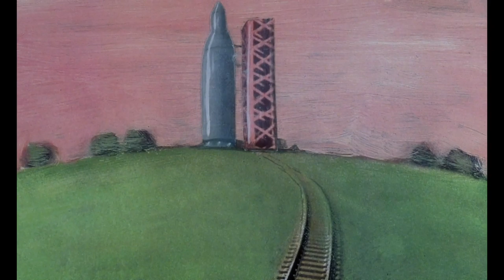Bill Plympton Film Library - "Mutant Aliens" (2001) Preview (HD)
Bill Plympton Film Library - Mutant Aliens (2001)

20 Years after astronaut Earl Jensen’s ship was sabotaged and Jensen was left for dead, he returns to Earth to take revenge on the man who was responsible. Backing Jensen up is a ragtag gang of mutant aliens from outer space. Soon these deadly but lovable aliens reveal their secret powers and not even the world’s strongest army can stop them from accomplishing their mission! This release features a brand-new HD transfer.

With a unique visual style and subversive sense of humor, award-winning animator Bill Plympton has spent the past thirty years on the forefront of indie animation, creating groundbreaking works that have earned him both a rabid fanbase and international critical acclaim as the “King of Indie Animation.”

Starting October 15th, 2019, all of the acclaimed animator’s feature films (The Tune, I Married a Strange Person!, Mutant Aliens, Hair High, Idiots and Angels, Cheatin’, and his latest feature, Revengeance) will be available for rental and purchase on all major digital platforms, including Apple TV, Google Play, and Amazon Video. The films Hair High, Mutant Aliens and I Married a Strange Person! feature brand-new HD transfers.